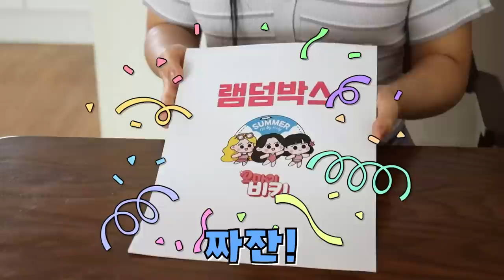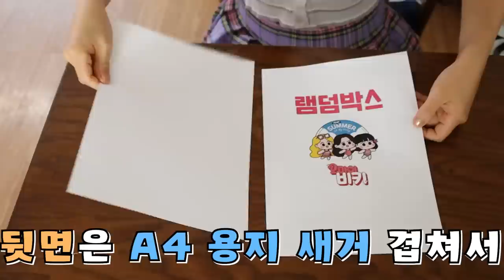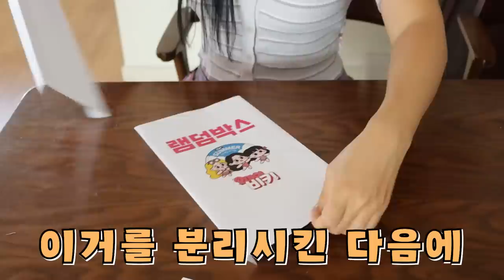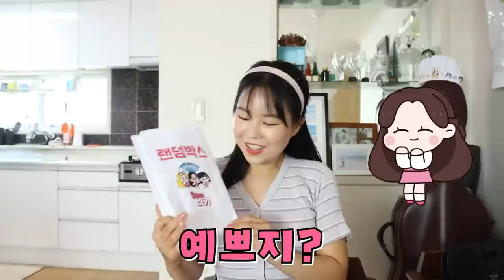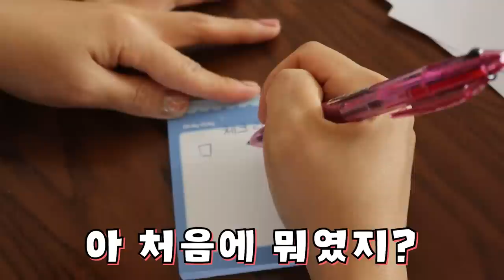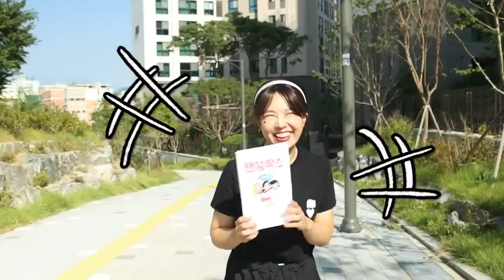랜덤박스 교환 열심히 만들었는데 누가 가져갔다?! 범인은?!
열심히 랜덤박스를 만든 비키
그 사이에 세인이가 가져가는데
사라진 둘의 운명은?!